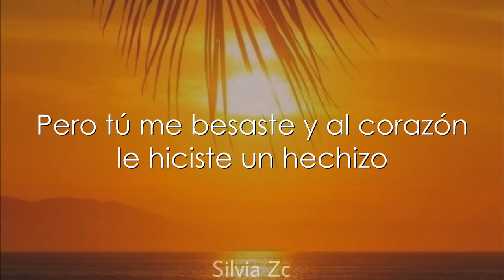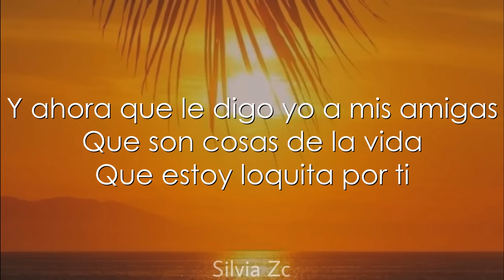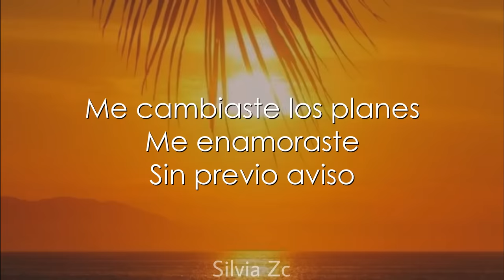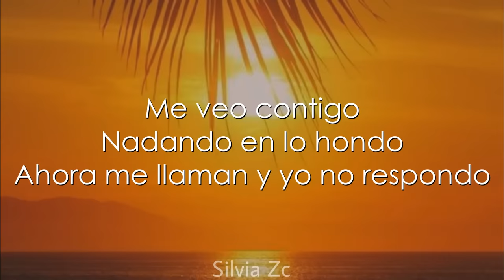Kany García - Agüita e Coco (Letra)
LETRA:

Yo había jurado que al amor ya no le apostaría
Que los detalles y las flores no son para mí
Que ya pasaron esos tiempos de cursilería
Y no hacía falta compañía para ser feliz

Y me salió el tiro por la culata
La mirada me delata
La apuesta ya la perdí

Y ahora que le digo yo a mis amigas
Que son cosas de la vida
Que estoy loquita por ti

Te colaste en mis sueños
Sin pedirme permiso

Me cambiaste los planes
Me enamoraste
Sin previo aviso

No quería nada serio
Yo no quería compromiso
Pero tú me besaste y al corazón le hiciste un hechizo

Me voe contigo
Nadando en lo hondo
Ahora me llaman y yo no respondo
A ti te tomo como agüita de coco
Poquito a poco
Nos volvemos locos

Me veo contigo
Poquito a poco
Nos volvemos locos

No quiero andarte contando de guerras perdidas ni viejas batallas
Prefiero ir por la vida sumando
Estrategia pa' que no te vayas
Y despeinarte los días a risas y besos
Tocando a tu puerta
Y que nos pase la noche y nos dé la mañana sin darnos ni cuenta

Sin pedirme permiso

Me enamoraste
Sin previo aviso

Me veo contigo
Poquito a poco
Nos volvemos locos

Me veo contigo
Poquito a poco
Nos volvemos locos